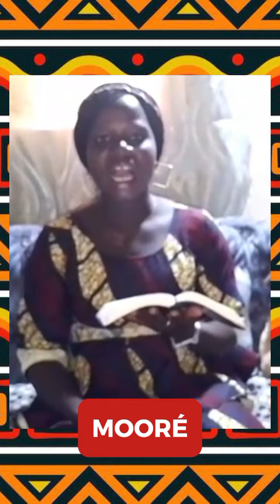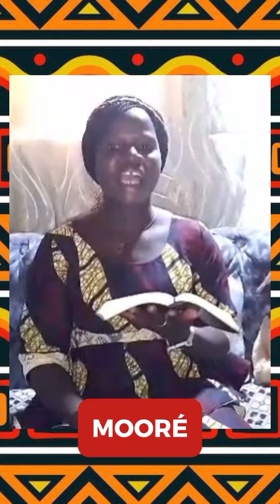Mooré Burkina - Yiin-Sõamyã 23:1 pĩkiem sogo 📖